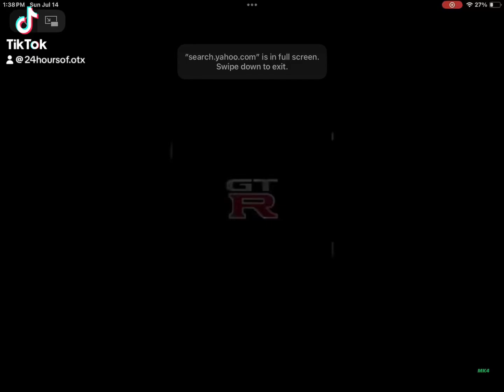August 1, 2024